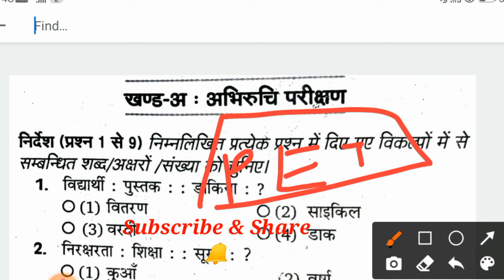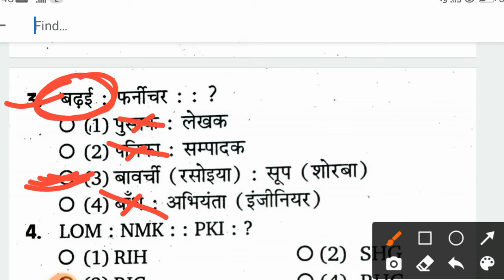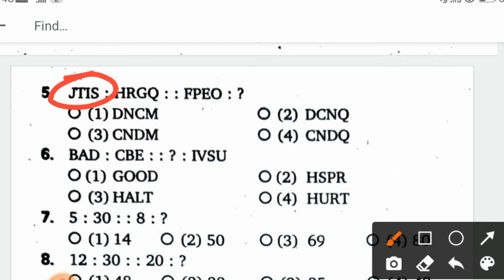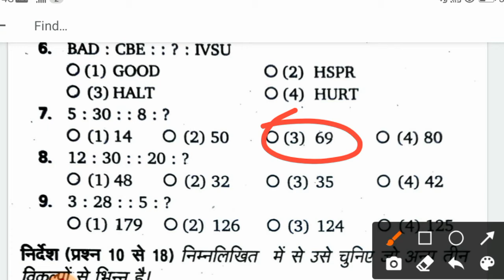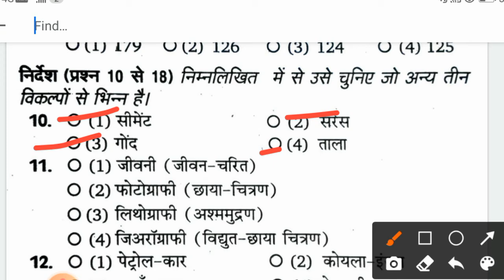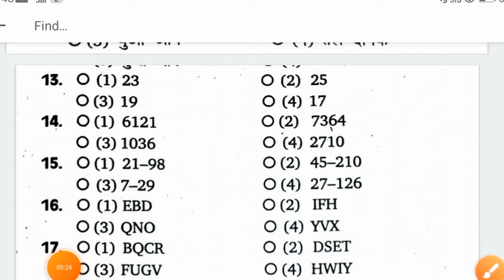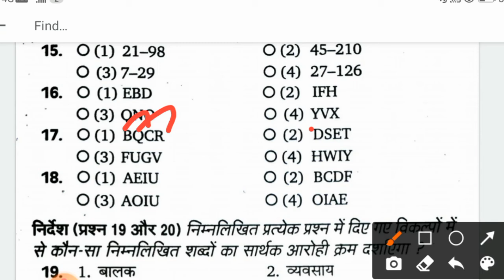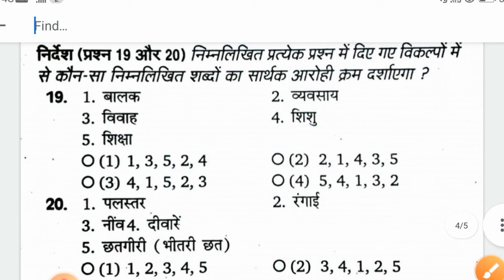UPSSSC PET 2021 | Reasoning प्रैक्टिस सेट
👉 UPSSSC Pet Gk/GS/History/Geography

Playlist Link -

Playlist Link -